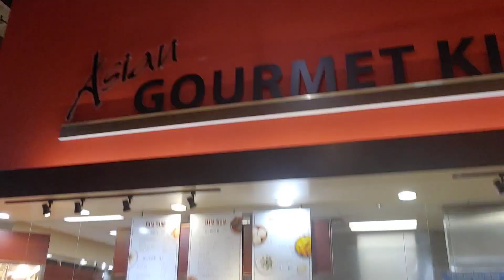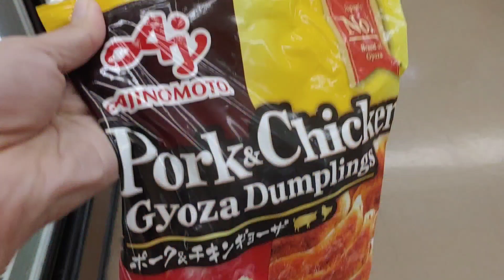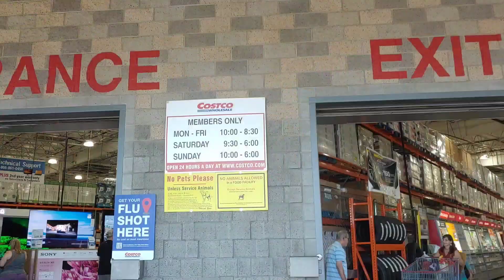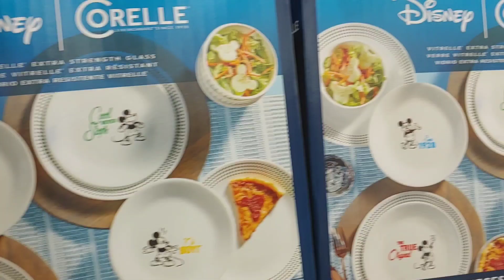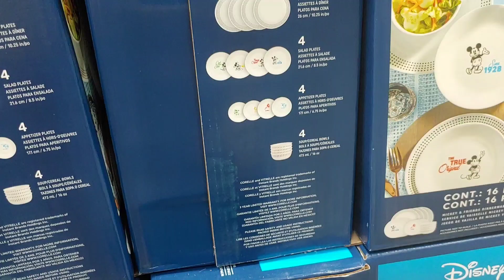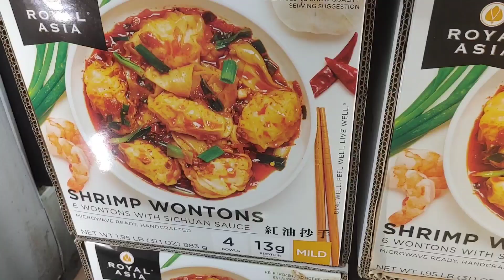A DAY IN MY LIFE | RANDOM SEKALI MAKE UP DI MOBIL🤭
A day in my life, gimana ya? Selamat menonton details on the video ya.